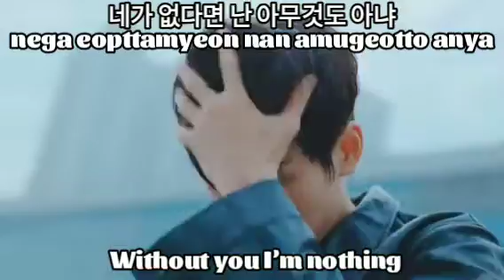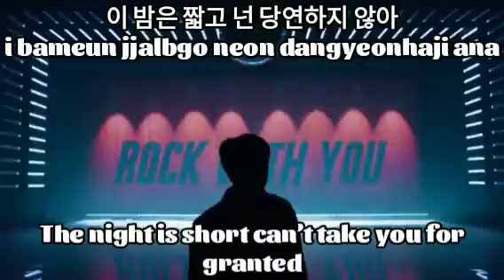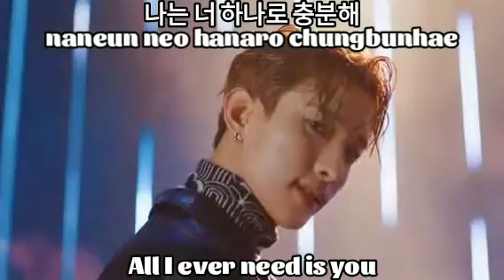Rockwithyou by seventeen mv with lyrics (rom/han/eng)